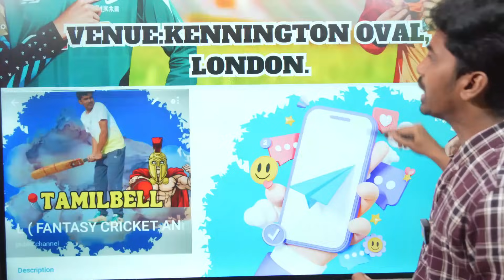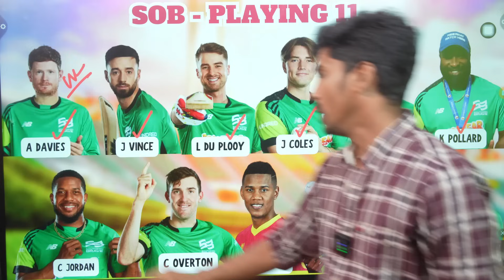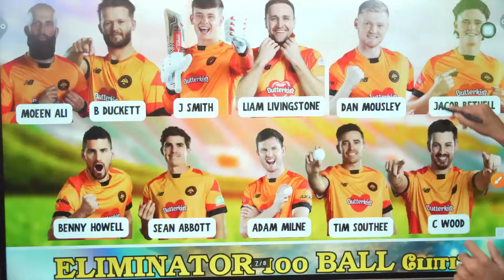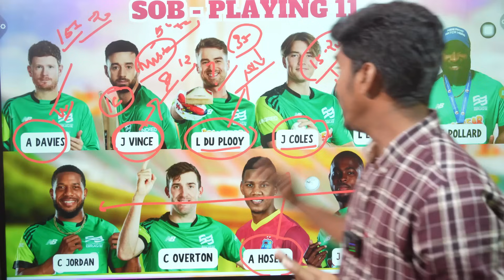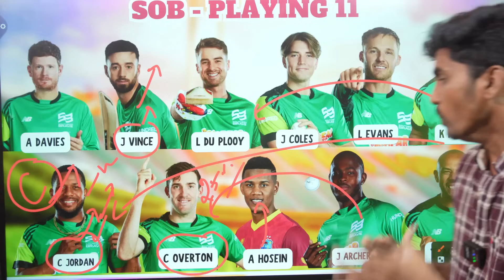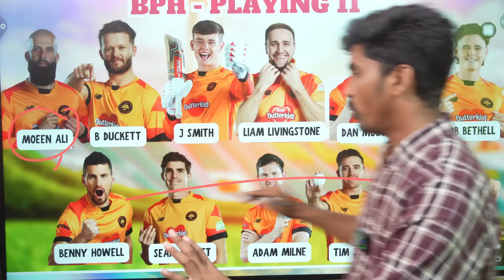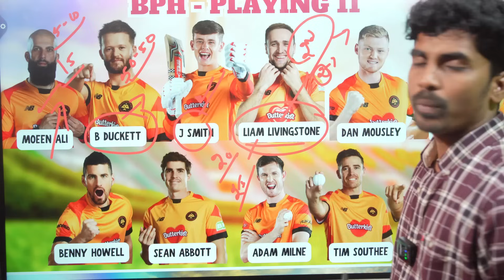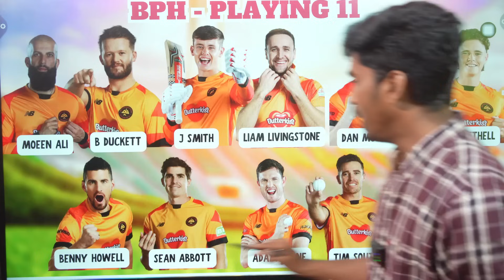SOB 🆚BPH Dream11 Prediction | SOB vs BPH Dream11 Prediction Tamil I Dream11 Team | The Hundred 2024